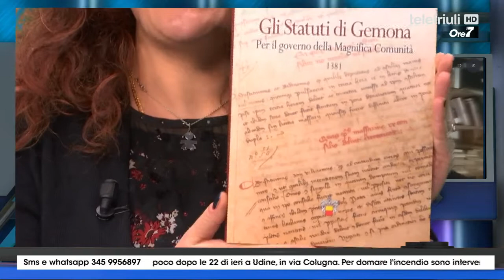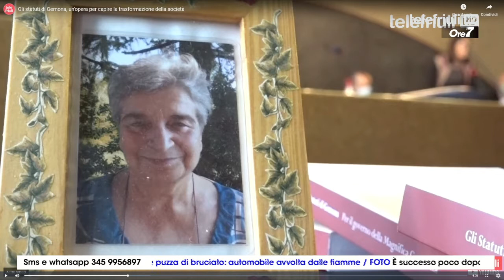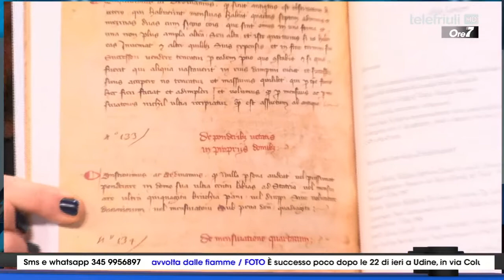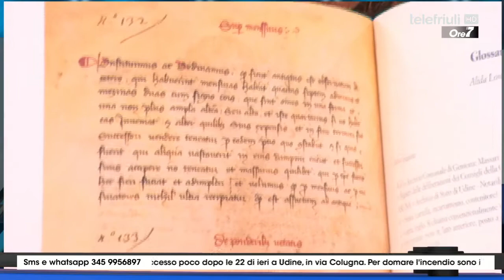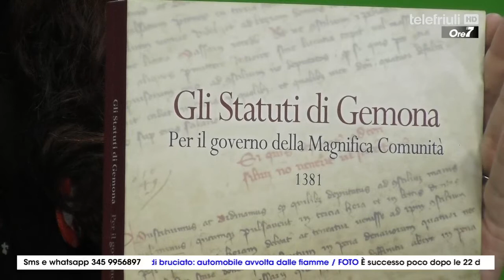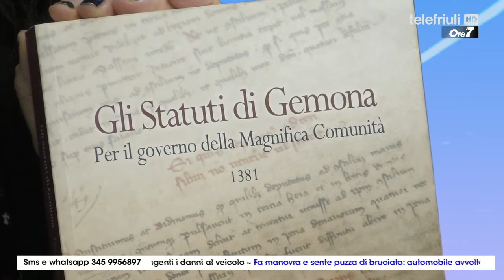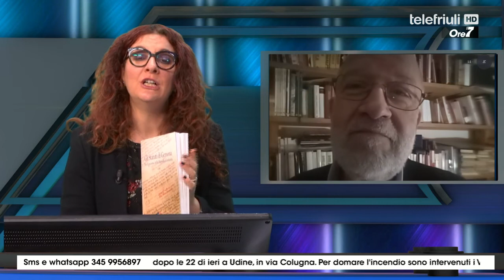ORE 7 - Ospite Mauro Vale - 13 Novembre 2020